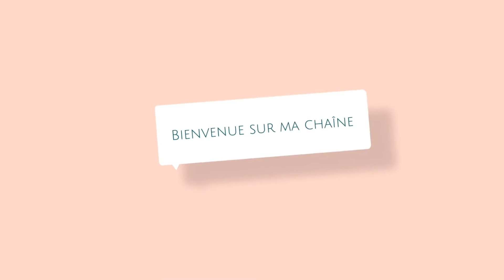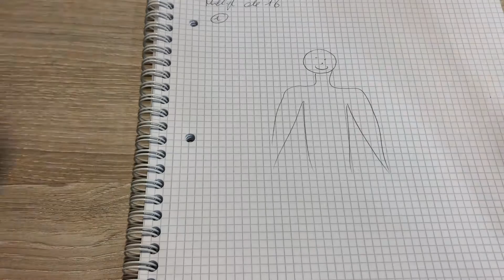Tuto top, blouse au crochet spécial gaucher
Lien direct pour acheter le dérouleur a laine: